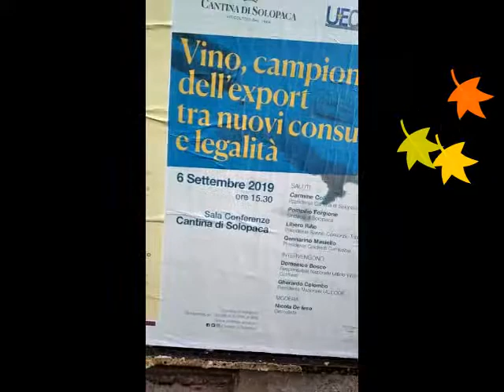Solopaca 06 settembre 2019 ore 15:30 convegno nella sala congressi Cantina Sociale, Festa dell'Uva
TITOLO DEL CONVEGNO: Vino, campione dell’export tra nuovi consumi e legalità

DETTAGLI - EVENTO SU FACEBOOK

Dettagli
In occasione della XLII Festa dell'Uva, Cantina di Solopaca ed Uecoop nazionale vi invitano al convegno:

Vino, campione dell’export tra nuovi consumi e legalità

6 Settembre 2019 / ore 15.30
Sala Conferenze Cantina di Solopaca

SALUTI

Carmine Coletta
Presidente Cantina di Solopaca

Pompilio Forgione
Sindaco di Solopaca

Libero Rillo
Presidente Sannio Consorzio Tutela Vini

Gennarino Masiello
Presidente Coldiretti Campania

INTERVENGONO

Domenico Bosco
Responsabile Nazionale Ufficio Vitivinicolo Coldiretti

Gherardo Colombo
Presidente Nazionale UE.COOP

MODERA

Nicola De Ieso
Giornalista

Cantina di Solopaca
Via Bebiana, 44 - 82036 SOLOPACA (BN)